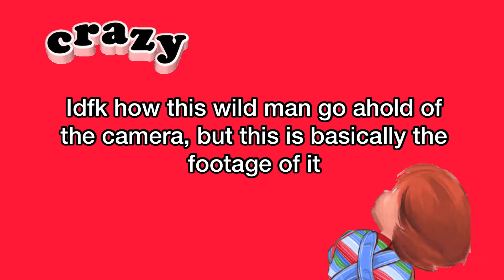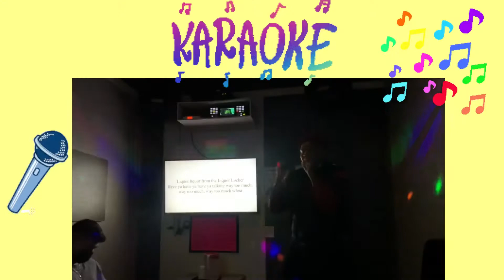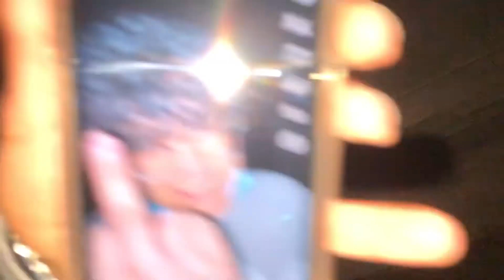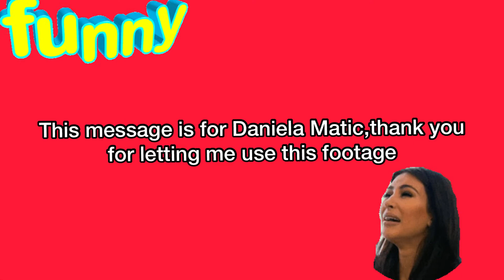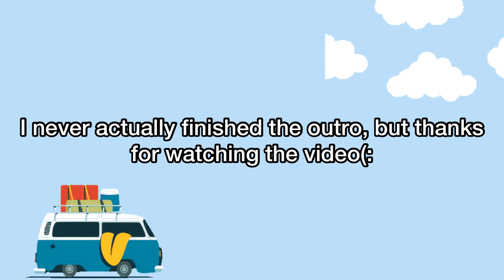Emans 20th Birthday vlog (sushi,karaoke etc.)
Zynn: Emans adventures